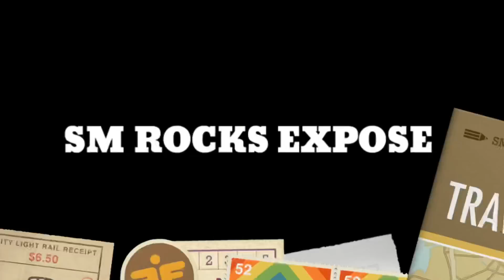SM Rocks Exposed with proofs....😡